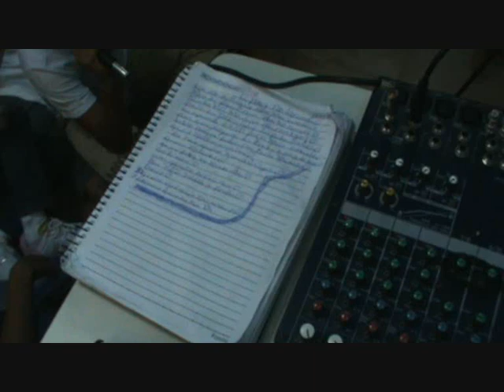Paródia Never say never - Paz na Escola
Os alunos do 4ºano B da Escola Municipal Profª Maria José Nunes da Luz de Manaus-AM gravaram uma paródia da música never say never do Justin Bieber. A letra foi escrita coletivamente pela turma e fala sobre crianças que valorizam o respeito e a paz entre as pessoas. O trabalho foi orientado pelo Professor Paulo Souza.